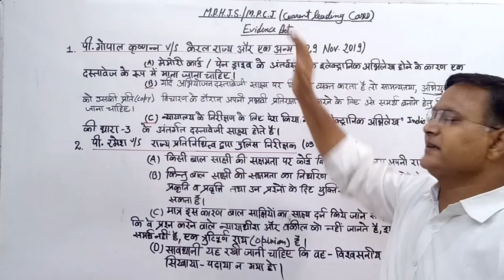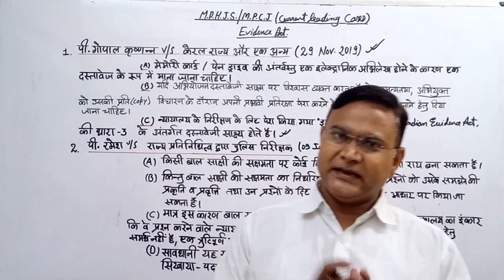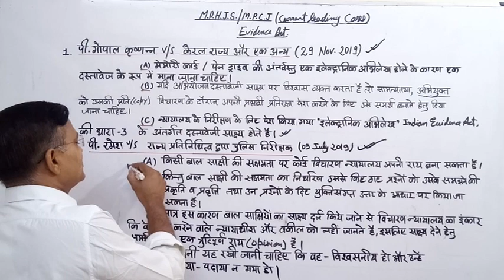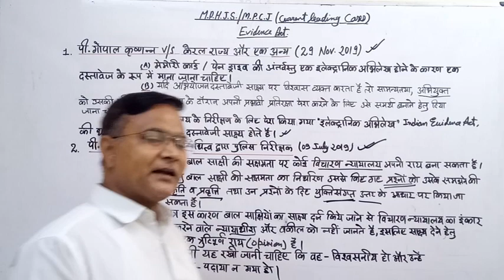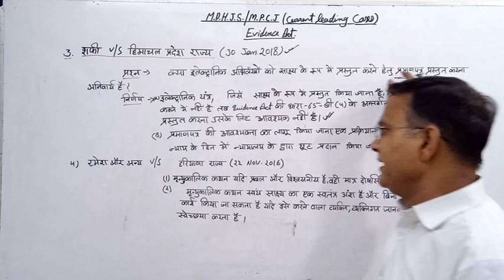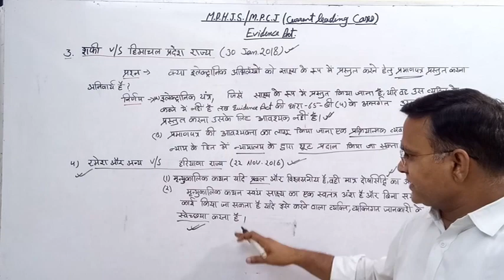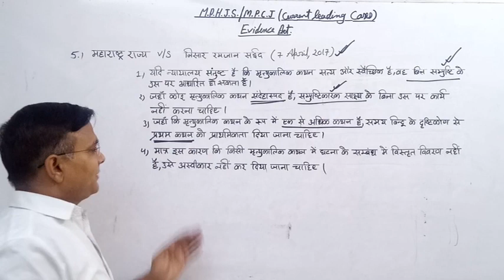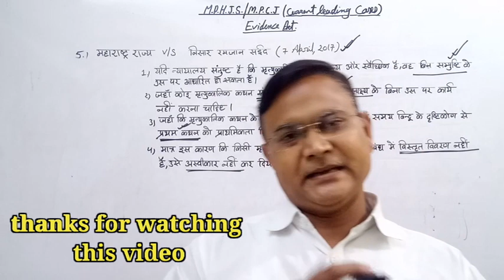imp current case laws of supreme court ( For mp adj and mp cj exam 2020) [video- 4]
current case laws on Indian evidence act 1872,
Bhartiya sakshya adhiniyam 1872